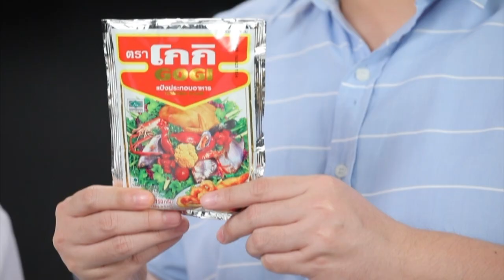ปลาทอดซอสมะขาม